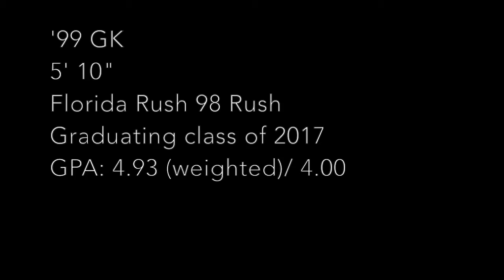Goalkeeper saves Jose Perez (17 year old)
Goalkeeper recruiting highlight video. My best saves and plays from the Disney International Cup 2016 are shown.